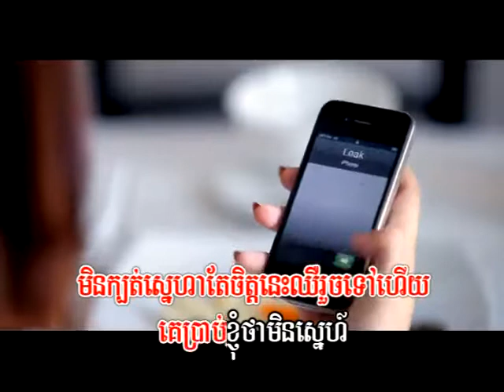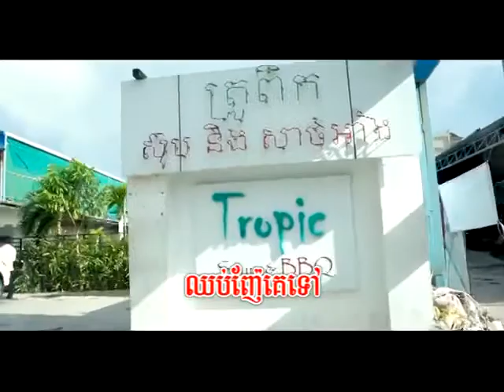Songsa Kjom Nhae Nak Pseng